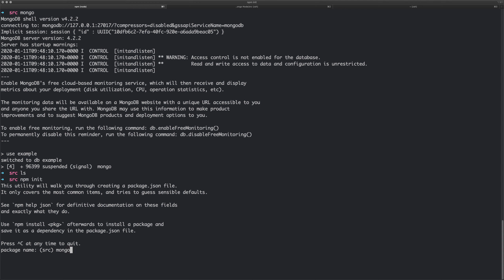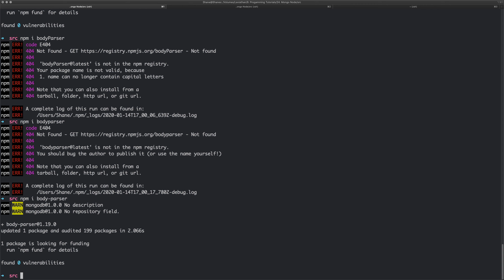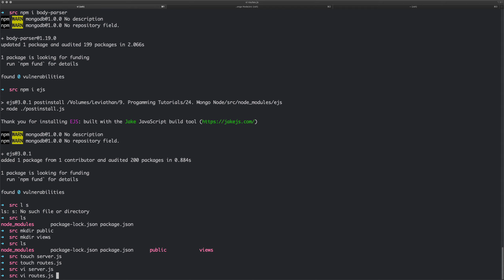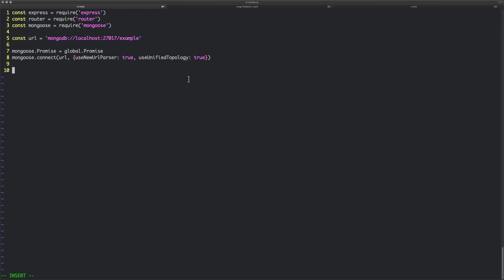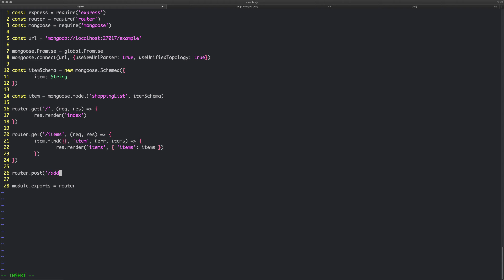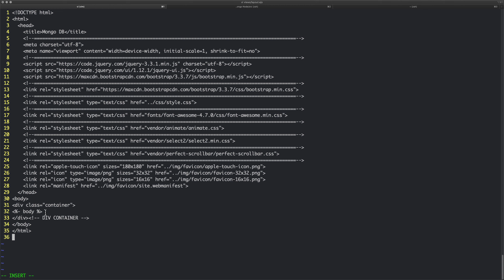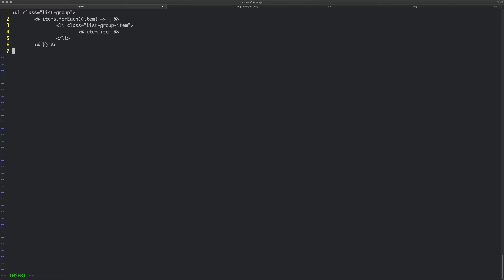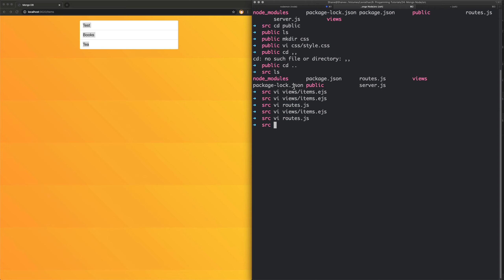Learn Mongo DB with Node JS and Express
In this video we cover how to create a Node JS App which connects and interacts with a Mongo DB Database
In this video we also use:

* Express Js
* Body-parser
* EJS Templates

📧 Join the e-mail list to keep up with the latest videos